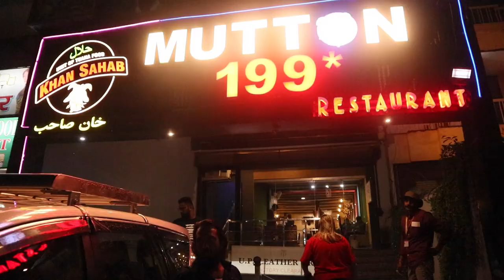Not Your Ordinary Indian Dinner! | Agra India 🇮🇳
Remitly is an easy way to transfer money internationally across 100+ currencies with no hidden fees. Funds can be received securely using convenient delivery options.

This Indian food vlog spotlights our reactions to tasting Indian food, as well as offers a brief glance at why this is certainly not your ordinary Indian dinner! What makes it so? How do we like (or not like) the Indian curries, rice, naan, roti and Indian beer/wine we try? We invite you to watch all the way to the end to see for yourself, and decide what you think about this Indian dinner's unusual qualities!